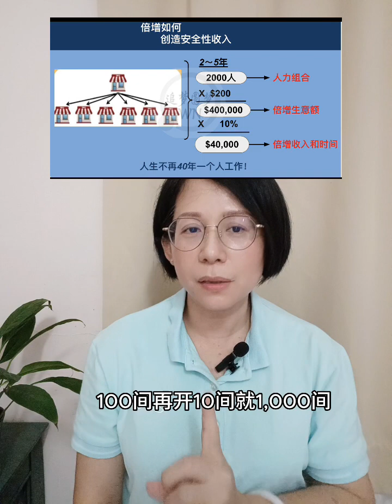安全性收入与冒险观念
为什么我们要安全性的收入？
因为40年不要一个人工作，发生意外要我们养的人就陷入困境。
40年一个人工作，想想，真的很压力很担心。